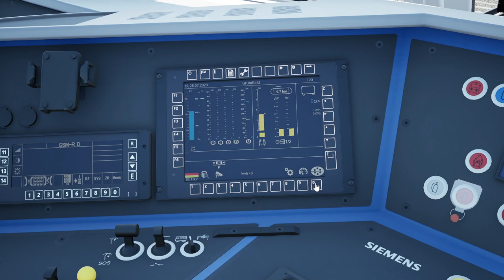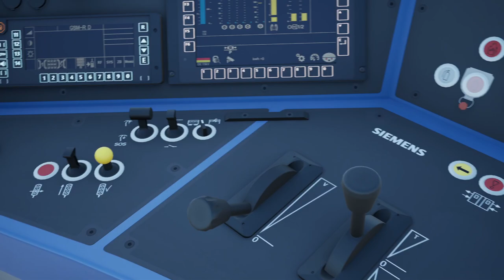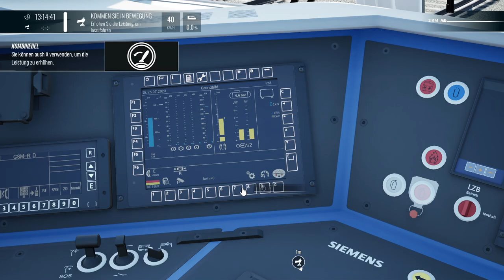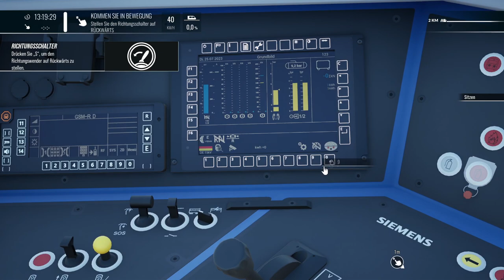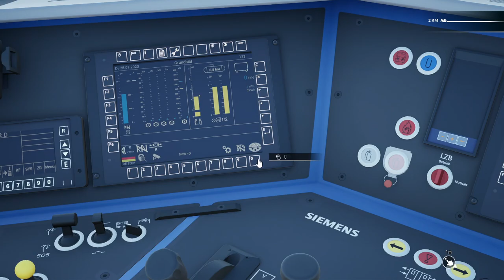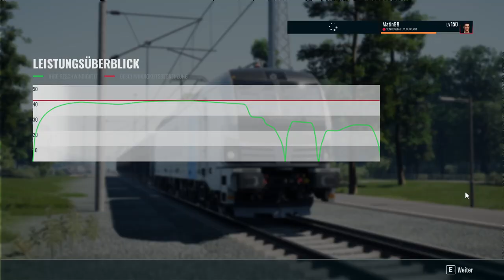Tutorial: SIEMENS VECTRON BR 193 | Dresden-Riesa | TSW 4 - TRAIN SIM WORLD 4 #4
Wir fährt man die BR 193? Das seht ihr hier!

Strecke: Teststrecke (DTG)

Transparenz:
1. Stellt mir DTG DLCs zu Verfügung?

2. Werde ich dafür bezahlt, Werbung zu machen?

3. Bin ich gezwungen, Werbung zu machen?

4. Ist meine Meinung über DLCs noch objektiv?

2ZK4fUqv8CJFukjSVQJ2iIMXmKPW4w/edit